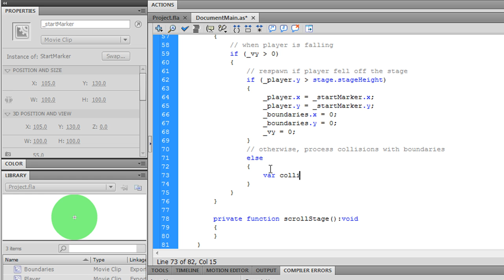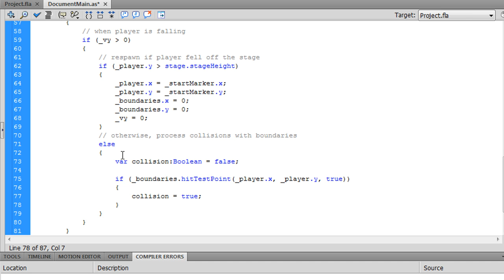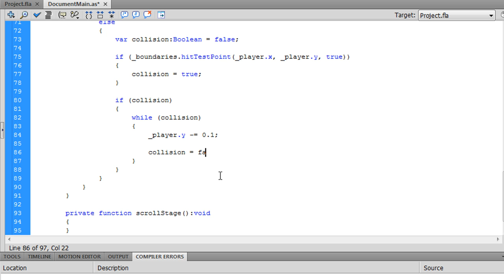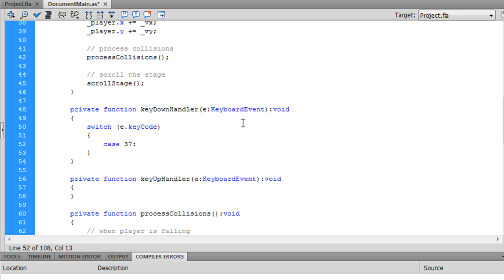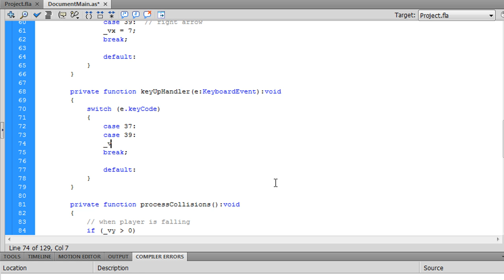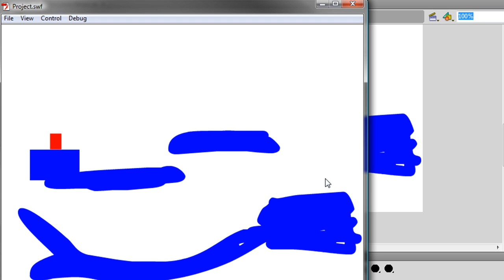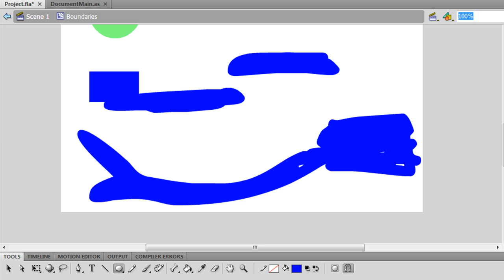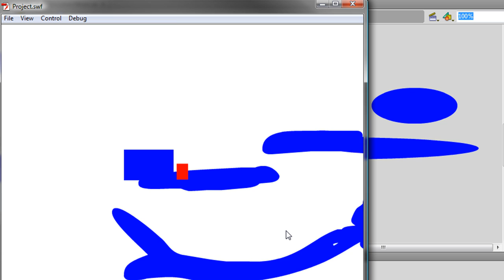DevNote Tutorial: Making a Basic Side Scroller Flash Game (3/3)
This tutorial covers the basics of creating a side-scroller game in Flash using ActionScript 3.0.  The side-scroller created in this tutorial is a bare minimum and does not implement advanced concepts such as optimizing collision detection and instantiating stage assets based on external data files.